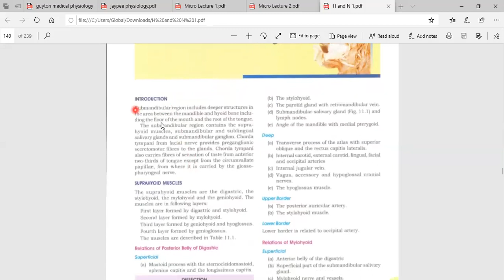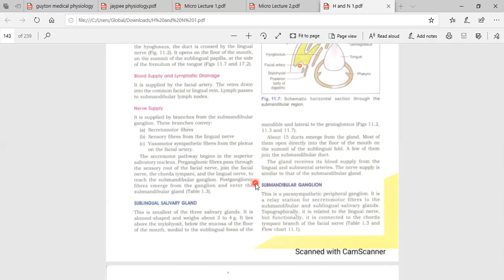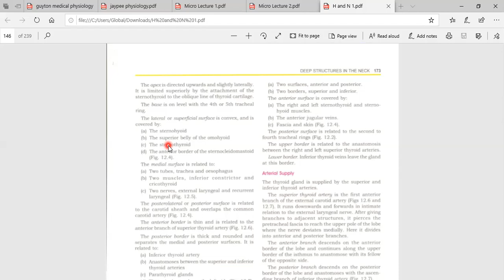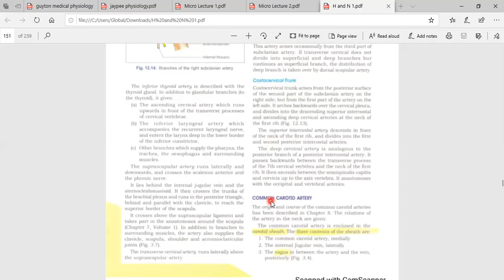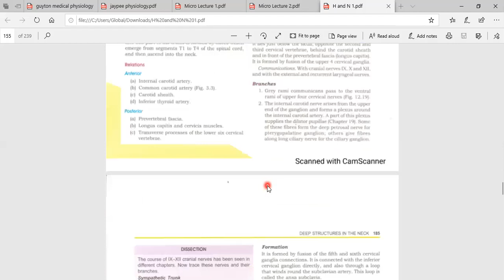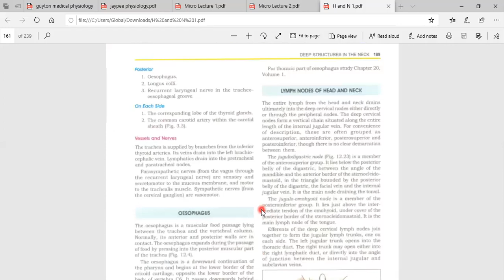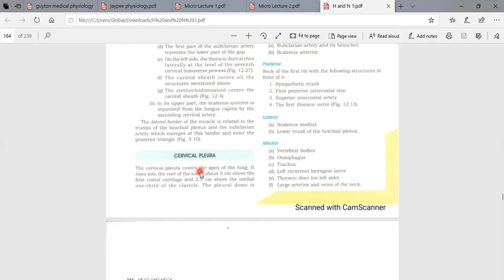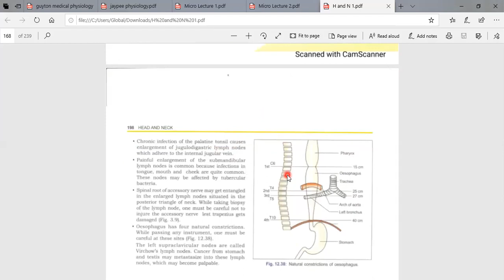head and neck complete guideline part 2